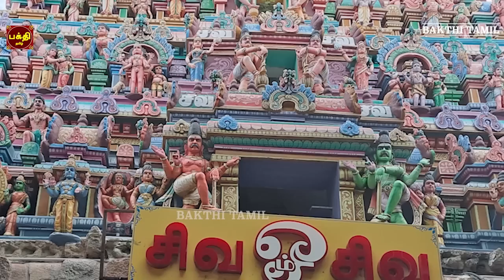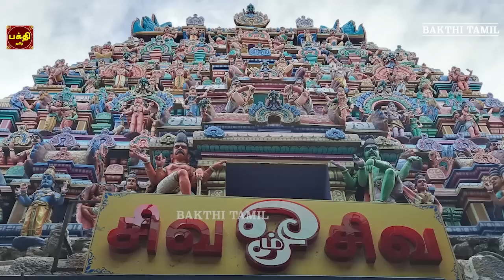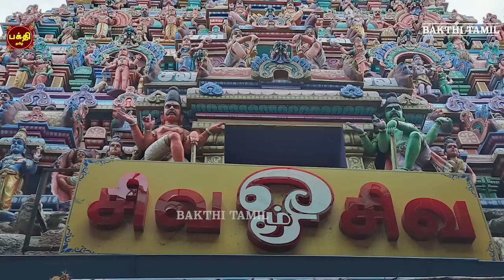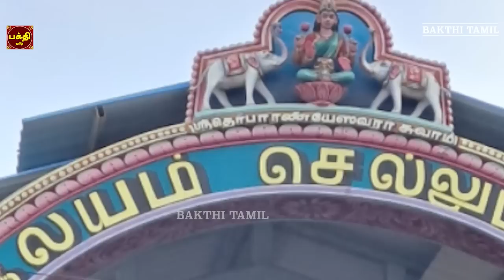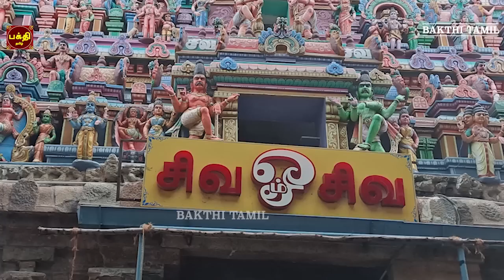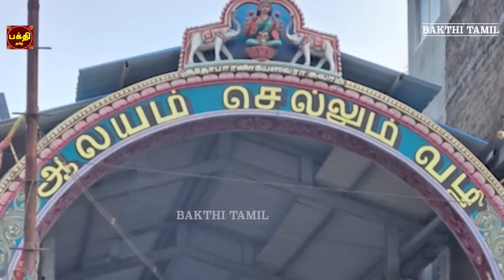சனிக்கிழமை அன்று கேட்க வேண்டிய ஸ்ரீ சனீஸ்வரர் பகவான் சுப்ரபாதம் | காயத்ரி | திருநள்ளாறு | NAVAGRAHAM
ஸ்ரீ சனீஸ்வரர் சுப்ரபாதம் | சனீஸ்வர பகவான் காயத்ரி மந்திரம்
Sung By                 : Smt Bhavadhaarini Anantaraman